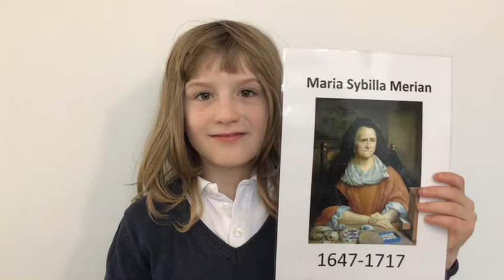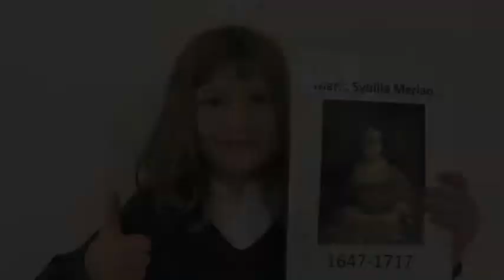Maria Sybilla Merian - Eolaí den Scoth (with subtitles)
If you want to be a good scientist you should try to be like Maria Sybilla Merian.
(click subtitles/caption at bottom of screen for English subtitles)

Entry from Rang 2, Gaelscoil Riabhach for Reel Life Science 2020